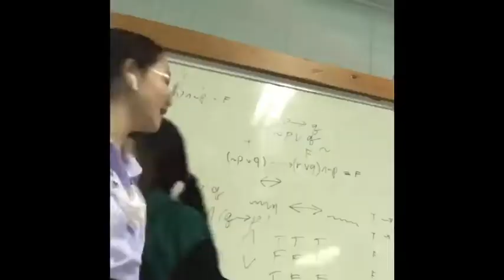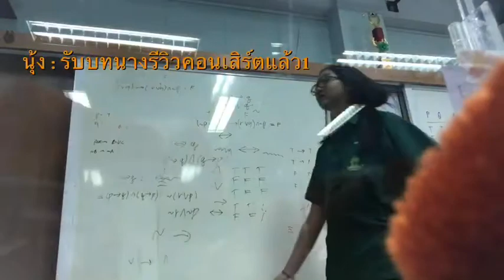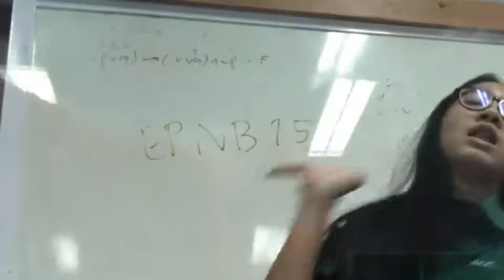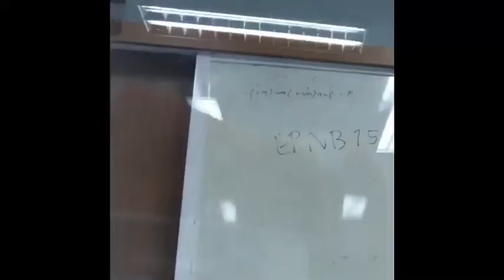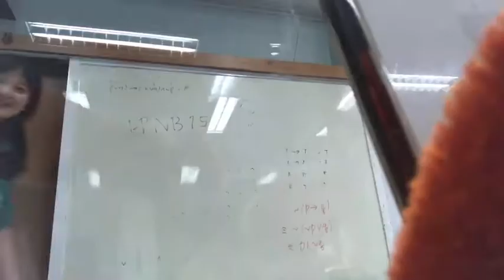เมื่อเด็กวิทย์ คณิต ศิลป์ อยู่ด้วยกัน 555+ (มีคำหยาบตามประสาวัยรุ่นนะค้าบ)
จะเป็นยังไงถ้าเด็กต่างสาย มาอยู่รวมกัน!
แจกไอจีเด็กรั่วทั้งสามนะคะ
ตวง : amtuang_
นุ้งนิ้ง : ningburger
แอร์ : air_wip